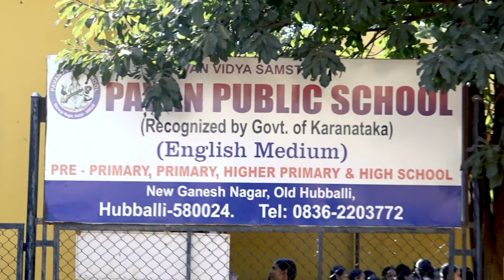Tu cheez badi (10th)